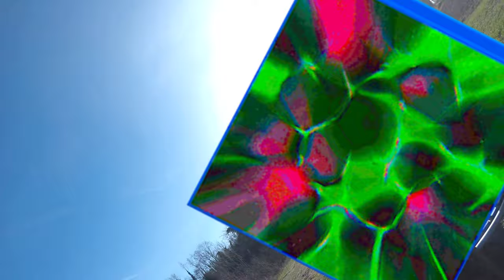🐲Fly Around The Circus Tent🥳